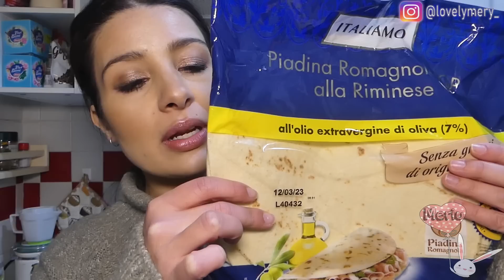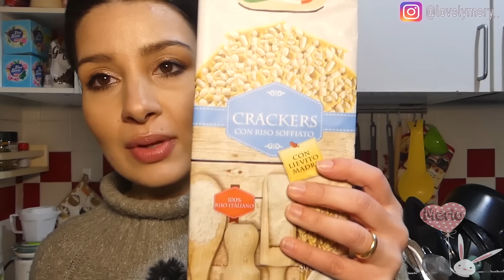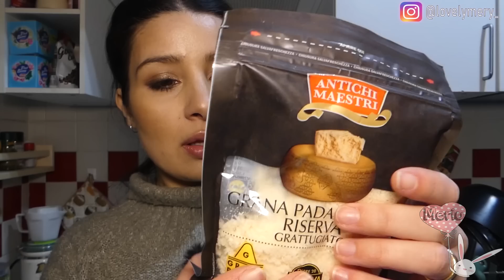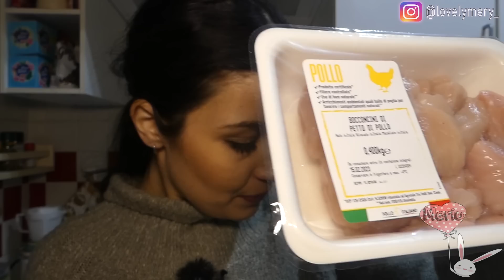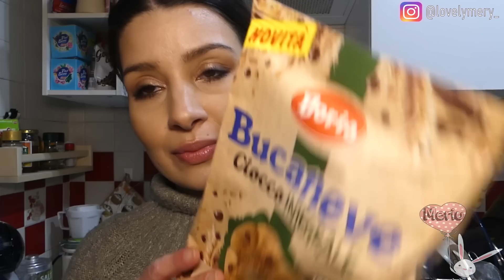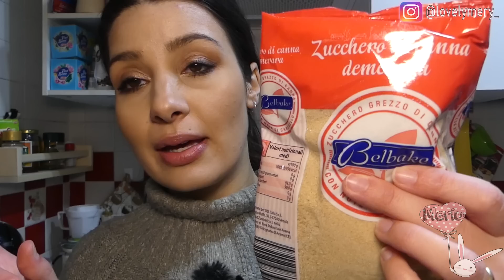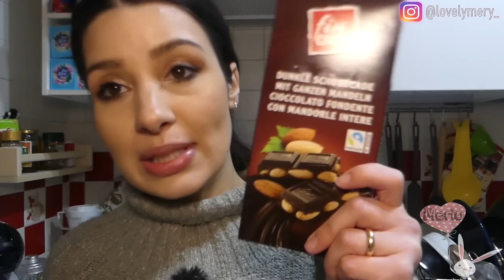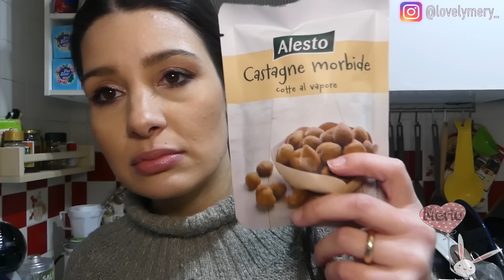ASMR SVUOTA LA SPESA LIDL 🛒 | WEEKEND E SHOPPING A MADRID💃🏽